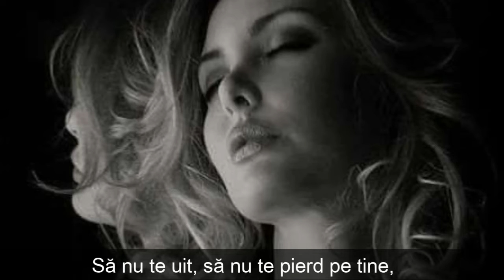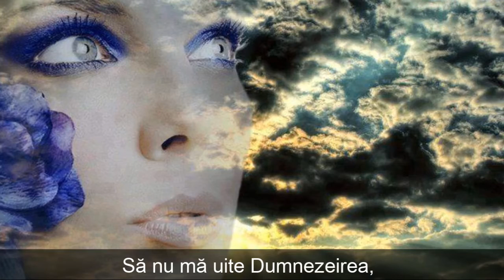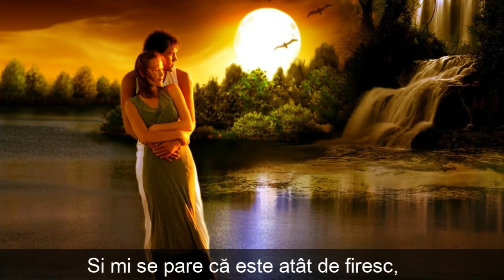Să-ti savurez iubirea-Liliana Podaru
Să-ți savurez iubirea

Liliana Podaru

Aș emigra mereu, între tine și mine,
Înfruntând furtuni și timpuri grele,
Să nu te uit, să nu te pierd pe tine,
Să fii mereu iubirea vieții mele.

Aș sta zi și noapte, la pândă,
Să nu mă uite Dumnezeirea,
Să simt cât sunt de flămândă,
Să-ți savurez cu nesaț iubirea.

Te simt atât de agitat, de speriat,
Că mă vei pierde în furtună,
Te simt ca de un șarpe mușcat,
De situația care nu vrea să se supună.

Este atât de frumos în jurul meu
Și vreau ca fiecare clipă să rămână,
Pe cerul nostru un curcubeu,
În viața ta, să-ți fiu stăpână.

La pieptul tău mă cuibăresc,
Îmi simt zilele mărgăritare
Și mi se pare că este atât de firesc,
Nu vreau să cred, că este, provocare.

19 Mai 2018